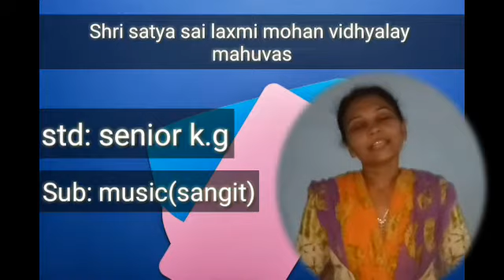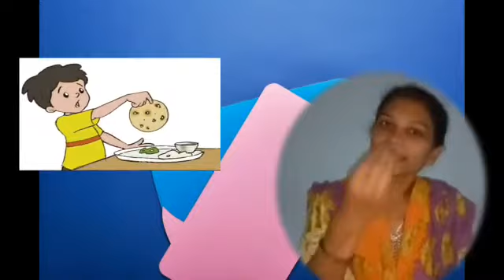STANDARD SR.KG MUSIC 🎶